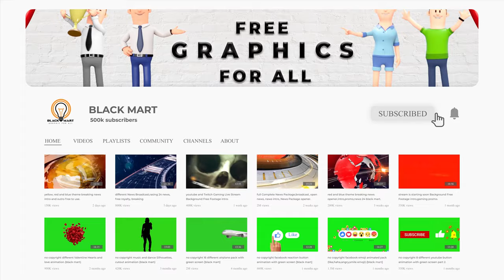Rectangular neon tunnel VJ loop, Copyright Free Videos, Motion Graphic, looped video (black mart)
This stock motion graphics video shows Rectangular neon tunnel VJ loop with vibrant neon lights. This motion video is fully looped video.